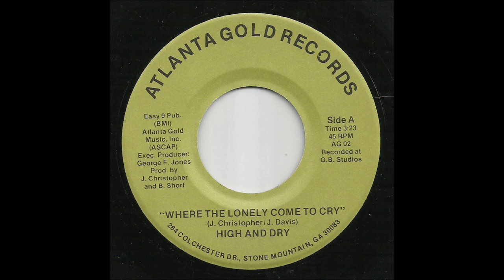High And Dry - Where The Lonely Goes To Cry